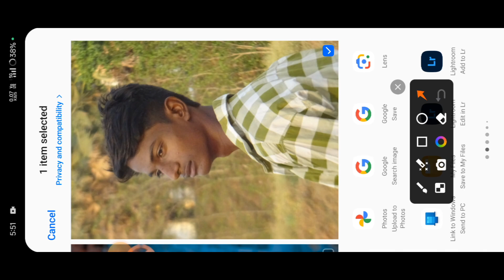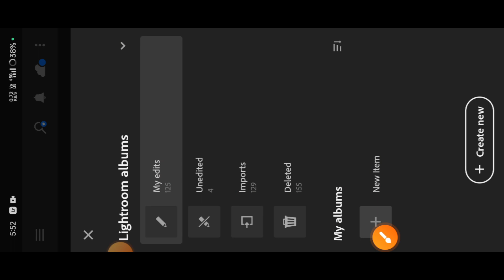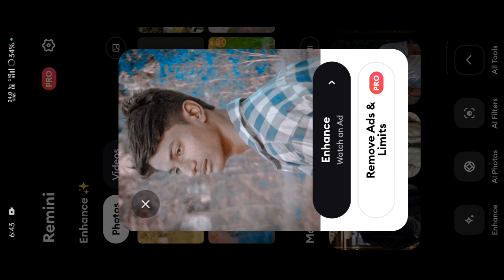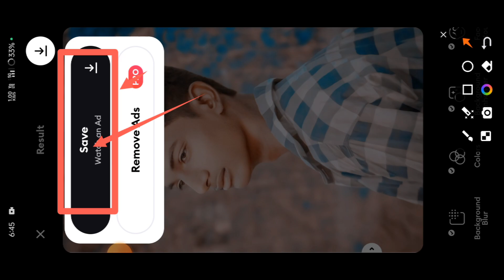( Edit ) Remini App Photo Editing Kaise Kare || Remini App Ko Use Kaise Kare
Your Question ❓
Remini App Ko Use Kaise Kare
Remini App Photo Edit कैसे करें
Remini App Se Photo Editing Kaise Kare
Remini App Photo Editing Kaise Kare
Remini App Me Face HD Kaise Kare
Remini Se Photo Edit कैसे करें
Remini Photo Editing
Remini Photo Edit
Remini Se HD Photo Kaise Kare
Remini Ko Use Kaise Kare
Remini Kaise Use Kare
Remini App Me Photo Edit कैसे करें 😱
Remini App Me Editing

Lightroom Mobile Preset Dawnload Free
Lightroom Se Photo Editing Kaise Kare
Lightroom Preset Kaise Paste Kare
Lightroom Se Photo Edit कैसे करें
Lightroom Preset Paste
Lightroom Copy Preset
Lightroom Preset Dawnload Free One Click
Lr Photo Editing Kaise Kare
Lr Se Photo Edit कैसे
Lr Se Photo Editing Kaise Kare
Lr Ko Use Kaise Kare